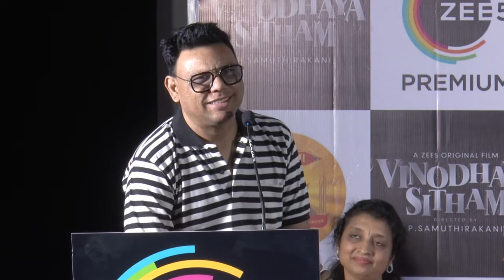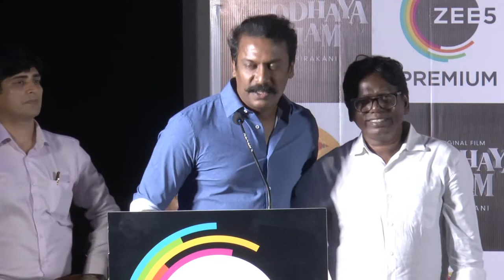Vinodhaya Sitham Movie Press Meet | Samuthrakani | Sanchita Shetty | Flick Status